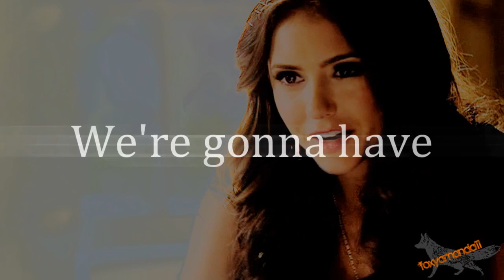"I'm a Sinner, I'm a Saint" - Katherine and Caroline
Requested By x3delaneyyyx :) I really hope you like this hun! :D

I'm really sorry for attacking your sub boxes with videos lately, i shall stop that hahaha but yes my internet was down for most of the day so i managed to finish this :D Really random effects in it, sorry about that, was just playing around with stuff haha hopefully you guys don't mind it too much :D So yeah too tired to write anymore haha hope you like this! :D

Love you!
Amanda xxx

#1 -- Top Favourited (23.10.11) -- Film & Animation AH WOW THANK YOU, THAT IS MADNESS!!
#72 -- Top Favourited (23.10.11) -- Film & Animation -- Global
#21 -- Top Favourited (23.10.11 Week) -- Film & Animation
3 -- Top Rated (23.10.11) -- Film & Animation
#28 -- Top Rated (23.10.11 Week) -- Film & Animation
#41 -- Most Viewed (24.10.11) -- Film & Animation
#96 -- Top Rated (24.10,11) -- Film & Animation -- Global
#14 -- Top Favourited (24.10.11 Week) -- Film & Animation
#110 -- Most Viewed (28.10.11 Week) -- Film & Animation